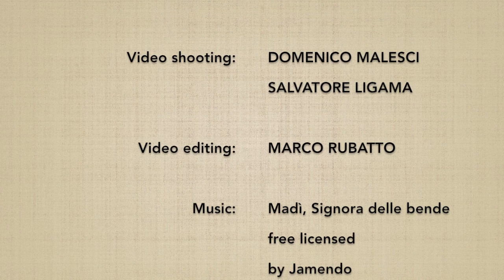(4) Ken tai jo yon (furui) - Marco Rubatto